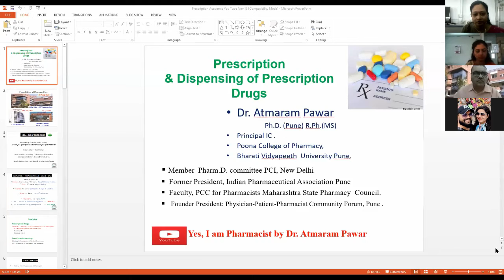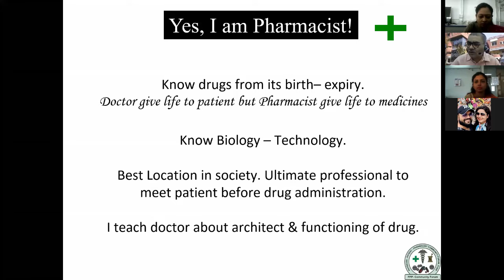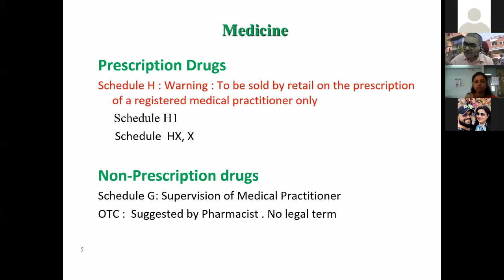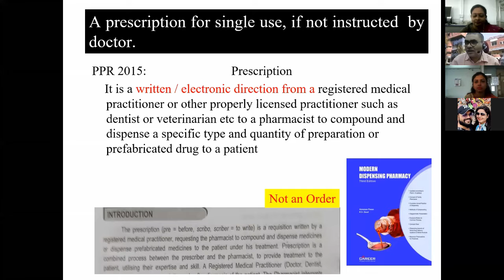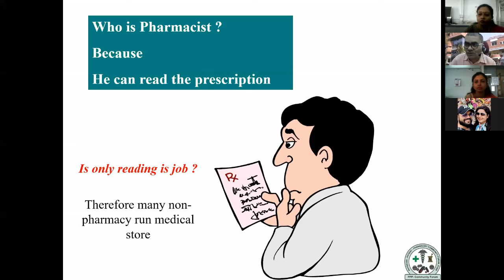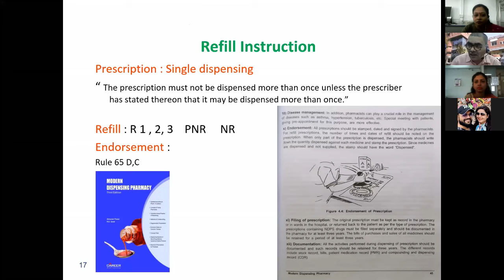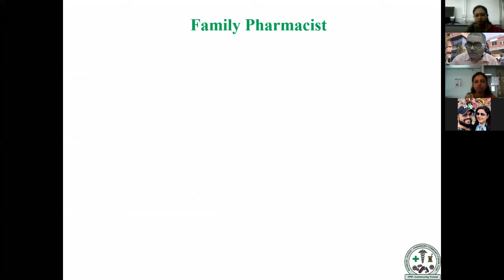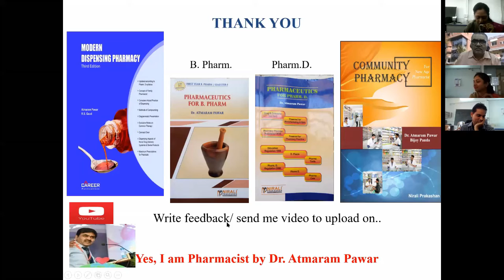Prescription and Dispensing of Prescription Drugs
This video is moderated by Mrs Sonal Solanki and delivered by Dr Atmaram Pawar on 31st Oct 2020. This video is helpful for Budding and Practicing Pharmacists